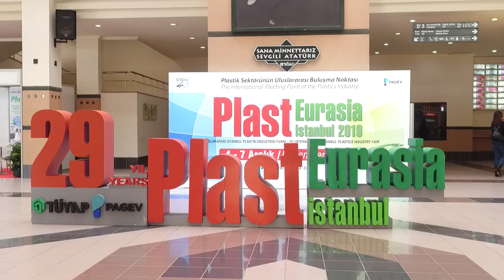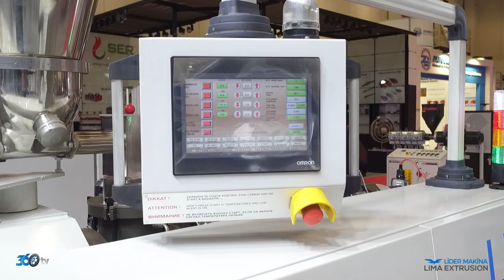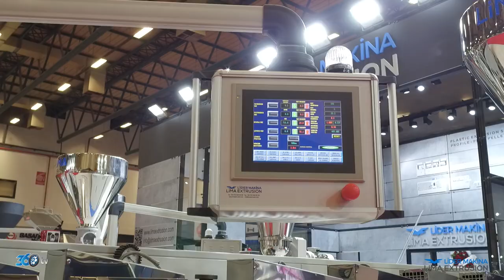Lider Makina - Plasteurasia Fuarı 2019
Lider Makina için Tüyap Plasteurasia fuarında hazırlamış olduğumuz fuar tanıtım filmi.

Siz de fuar sektörünün en güçlü firması ile çalışmak istiyorsanız;